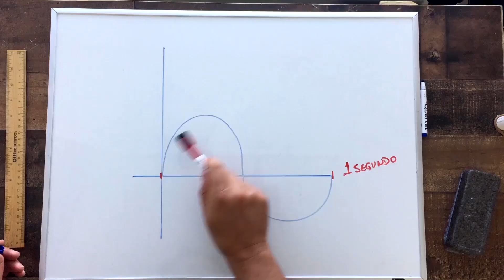TIK TOK TALENT ESTOU OUVINDO VOZES by Marcio Guerra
Participaram deste TikTokTalent @diegosennamusic @anthony_gargiula @manudellamonica @theraymondsalgado @t.lavish @gabriellavaldesss @gianalthaus